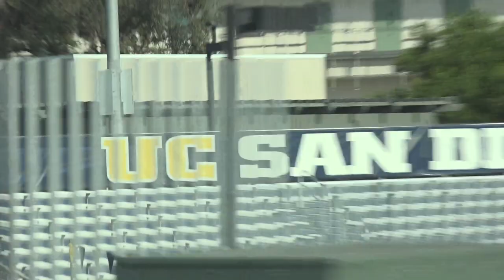DÍA 10 | Desde UCSD, sigue la preparación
La cancha de la UC San Diego fue testigo de un día más de preparación rumbo a Copa Oro.